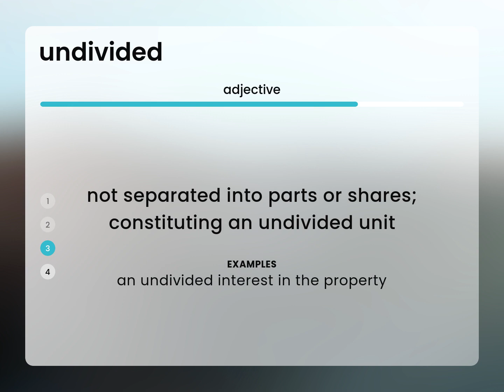Undivided | definition of UNDIVIDED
What is UNDIVIDED?